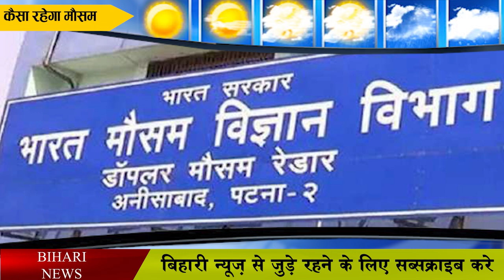02, 03 मार्च का बिहार मौसम अपडेट.Bihar weather update of 2nd and 3rd March 2022.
02, 03 मार्च का बिहार मौसम अपडेट.Bihar weather update of 2nd and 3rd March 2022.